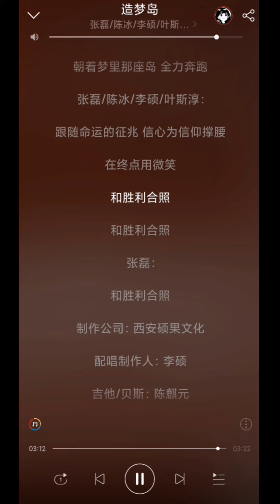勵志歌曲《造夢島》~張磊、陳冰、李碩、葉斯淳、曾德林、王立彬、吳雅楠、尹航、張坤 張磊 - Topic